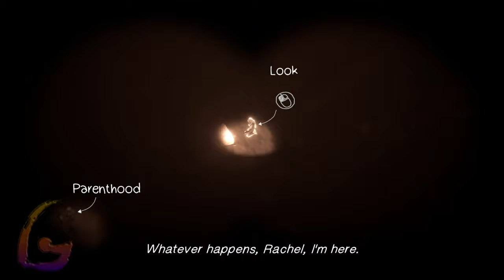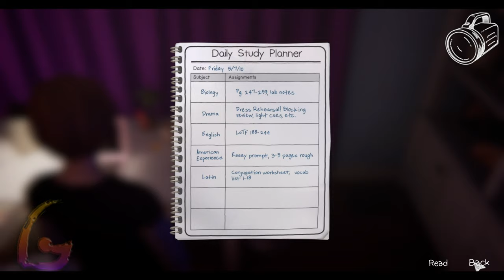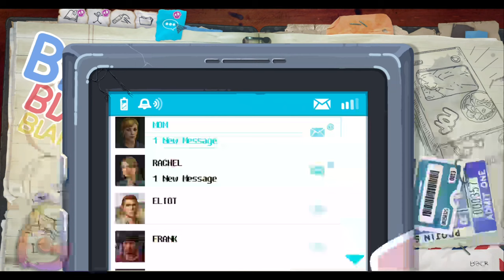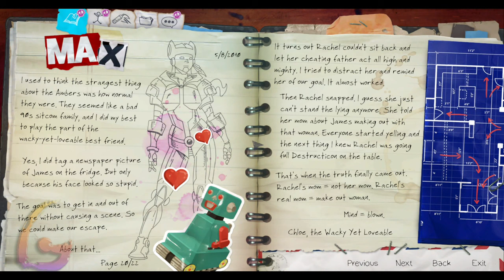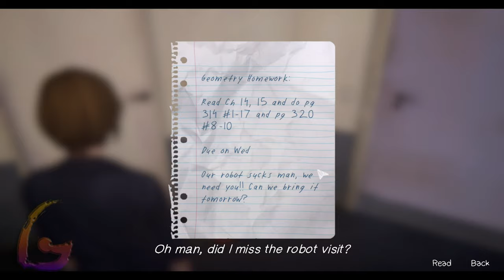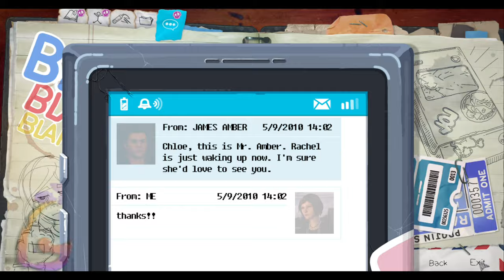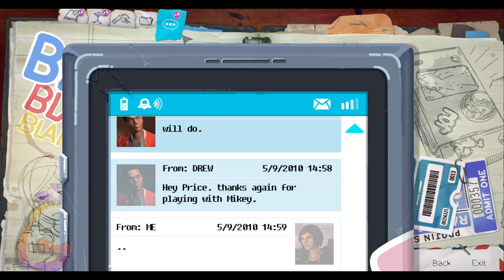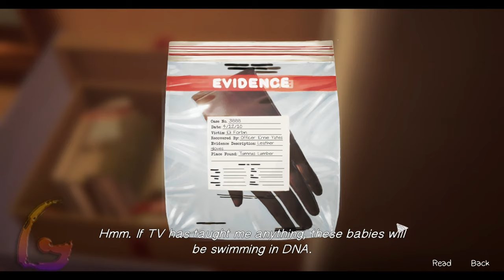Life is Strange Before The Storm Remastered Gameplay Walkthrough [Episode 3 Hell Is Empty] Full Game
Life is Strange Before The Storm Remastered Gameplay Walkthrough [Episode 3 Hell Is Empty] Full Game No Commentary

Life is Strange Before The Storm Remastered Gameplay Walkthrough [FULL GAME] No Commentary will include the full game story on PC. This Life is Strange Before The Storm Remastered Gameplay Walkthrough Full Game No Commentary is 60fps and will be in either 1080p or 1440p and will include a Gameplay Walkthrough of the Full Game Movie or All Cutscenes Longplay edition of Life is Strange Before The Storm Remastered which is No Commentary, most likely in a video after the ending of the game Gameplay Walkthrough.

Life Is Strange: Before the Storm is an episodic graphic adventure video game by Square Enix. The episodes were released for Microsoft Windows, PlayStation 4, and Xbox One in late 2017. It is the second entry in the Life Is Strange series, set as a prequel to Life Is Strange.